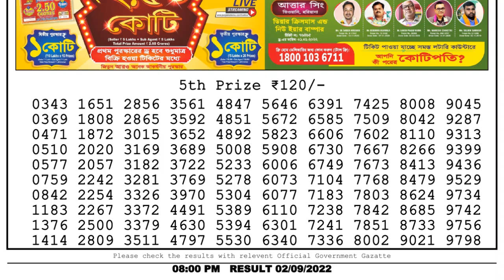Dear Lottery Sambad 8pm today 02.09.22 Nagaland State Lottery Result